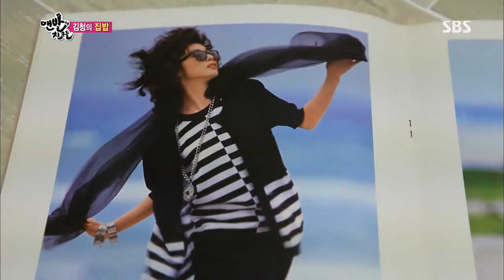[맨발의친구들] 131006 #25(4)